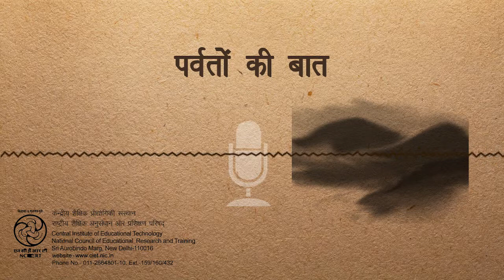Parvaton Ki Baat /पर्वतों की बात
इस कार्यक्रम में पर्वतों के बारे में बताया गया है तथा ये भी बताया गया है कि वहाँ का दृश्य कितना रमणीक होता है।